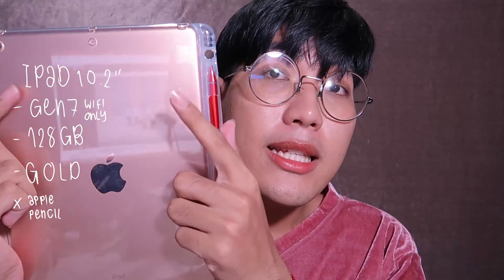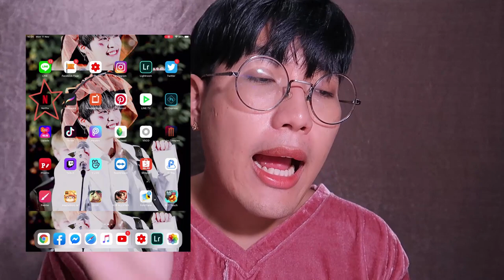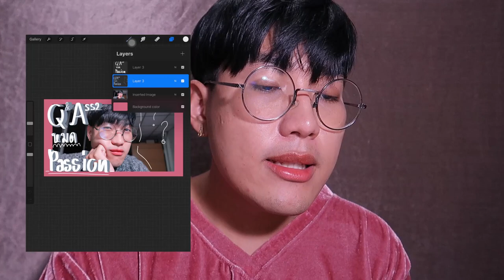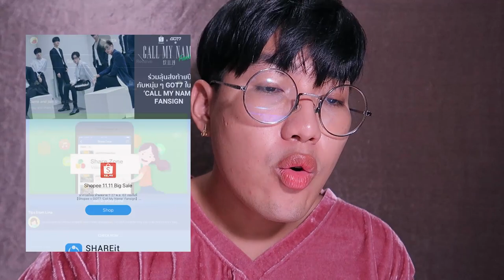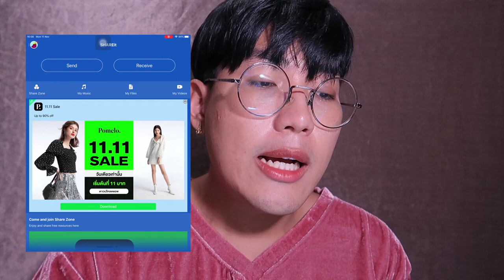WHAT’S ON MY IPAD 📱นี่ซื้อมาทำงานจริงเหรอ ?? | Arthopotena'Art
อันนยองชินกูดึนน มาดูกันว่าใน IPAD ของน้อนมีอัลไลบ้างงง นี่ซื้อมาทำงานจริงๆๆๆๆ